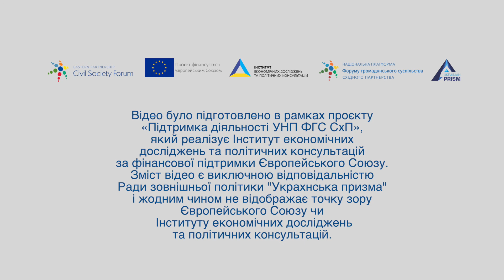Чи залишиться Європейський Союз голосом за кадром у вирішенні конфліктів у Східному партнерстві?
Відео було підготовлено в рамках проєкту  «Підтримка діяльності УНП ФГС СхП»,  який реалізує Інститут економічних  досліджень та політичних консультацій за фінансової підтримки Європейського Союзу. Зміст відео є виключною відповідальністю Ради зовнішньої політики "Украхнська призма" і жодним чином не відображає точку зору  Європейського Союзу чи  Інституту економічних досліджень  та політичних консультацій.